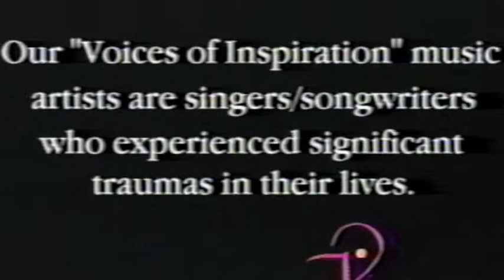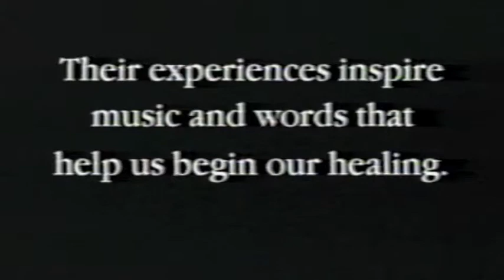A Tribute to the Rescue and Recovery Workers of 9-11 (3)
9.11 Tribute Concert: A Widow's Thank You to the Rescue and Recovery Workers from the World Trade Center starring friends, in order of appearance: Delores Holmes, Beth Neilson Chapman, Bar Scott, Phoebe Snow, with Garry Talant (bass), Bobby Bandiera (guitar), and Layonne Holmes (backup singer).